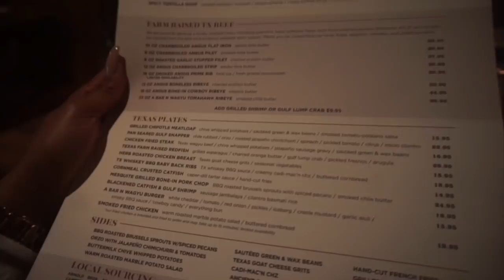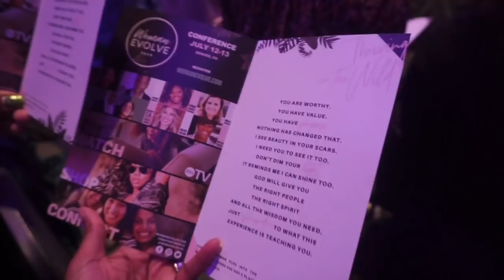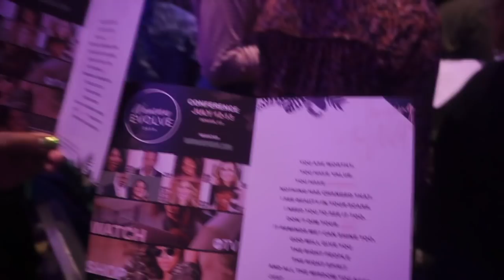WORKING OUT WITH MY TODDLERS | I TRIED A KETO RECIPE!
Hey Squad! Check out my outing at A Night in the Wild with Sarah Jakes Roberts! Also, I tried a keto dish and it wasn't bad at all! Let me know if you want to see the recipe. Since I missed my 5am workout, I had to workout with the twins. Check it out.

Stephanie-stephanie.yoshi
Deron-Deron_Trotter
Camera: Sony Alpha a5100
Editing: Cyberlink